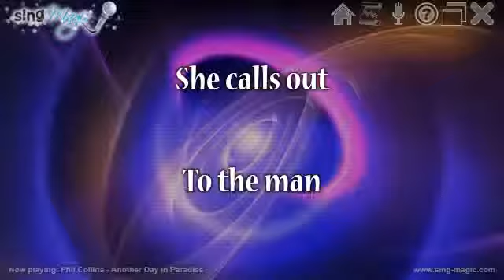Phil Collins Another Day In Paradise